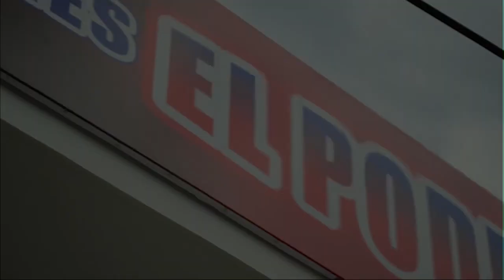DE UNA PUÑALADA FUE ASESINADO UN HOMBRE EN EL BARRIO LA NEVADA